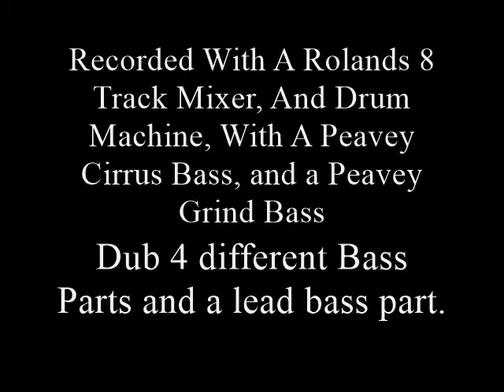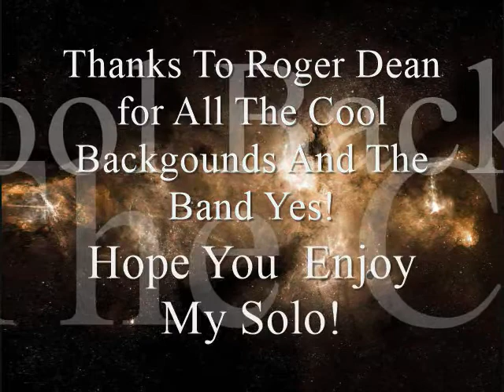2001 out of sea ..A Bass Solo By Jay D. Leep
2001 out of sea
Bass Solo By Jay D Leep